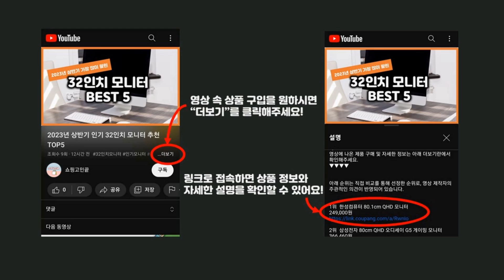2024년 가성비 양가죽자켓 추천 TOP5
2024년 하반기 가성비 양가죽자켓 추천 TOP5을 소개합니다.

♥5위   남자 천연 양가죽 100% 리얼 레더 라티나 트러커 가죽자켓 ECOLORZ 국내생산 한국제품 MADE IN KOREA  [  189,000원  ]

♥4위   베루라 가죽자켓 라이더자켓 노마레자켓  [  39,800원  ]

♥3위   [앙스블랑] 이태리 수입 프라임 리얼 천연 양가죽 숏 라이더 자켓 312 당일발송  [  198,000원  ]

♥2위   카멜롯 남성 기모후드 가죽 코트  [  39,500원  ]

♥1위   빌리즈빈 봄 라이더 가죽자켓 여성 빅사이즈 가죽자켓 Z1  [  35,000원  ]